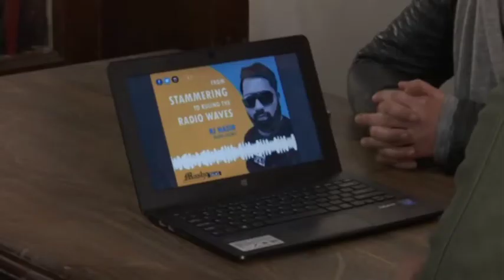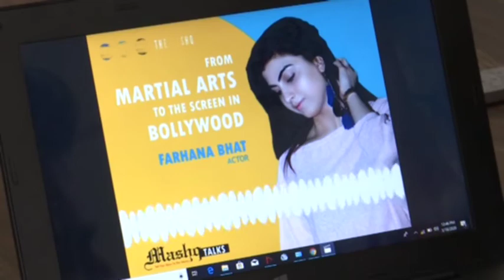Kashmir gets its own Ted Talks with first of its kind podcast for young talents